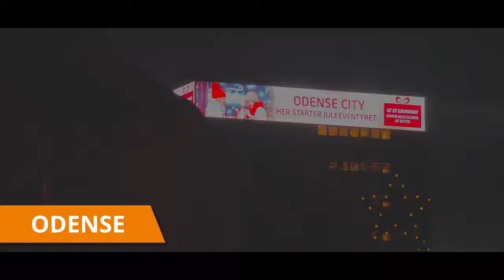Track One Digital - Digital outdoor reklame - Præsentationsfilm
HIGH IMPACT – OVER 500 M2 DIGITALE SKÆRME
Outdoormediet er stadigvæk det eneste medie, som ikke kan fravælges eller slukkes for af forbrugerne. Ifølge effektanalyser opfattes outdoor i modsætning til andre medier positivt. Vis film, trailers, animationer & bevægelser som forbrugerne drages af, på denne full motion platform. Inspirer forbrugerne igennem filmvisning i det offentlige rum, og opnå en højere involvering fra forbrugerne.